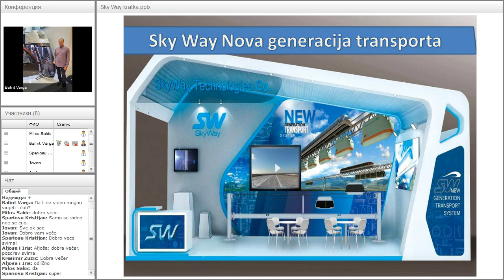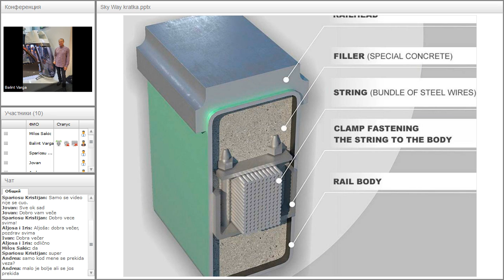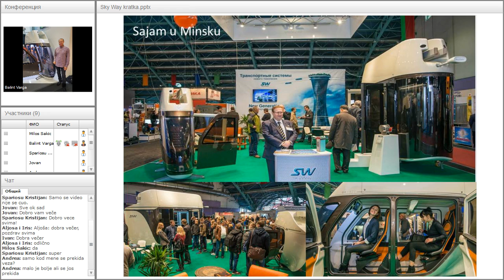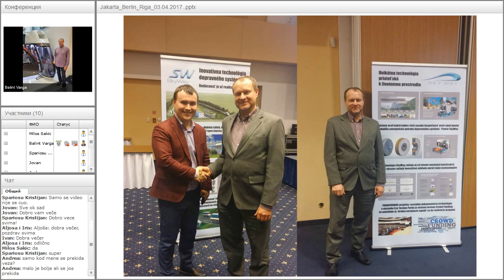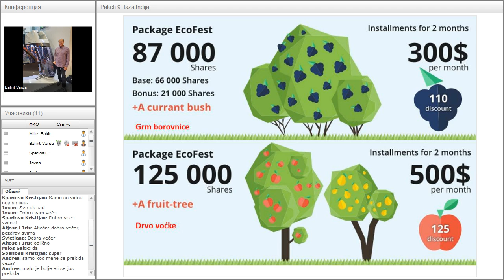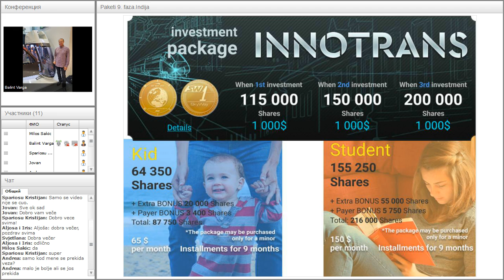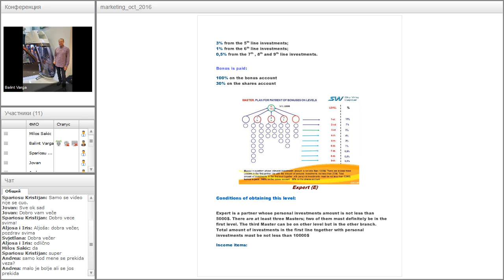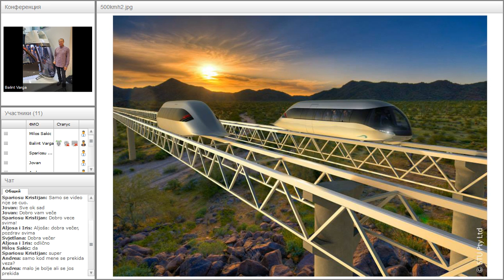Вебинар от 02.05.2017. SkyWay Projekt pojašnjenje i opće informacije. Хорватия.